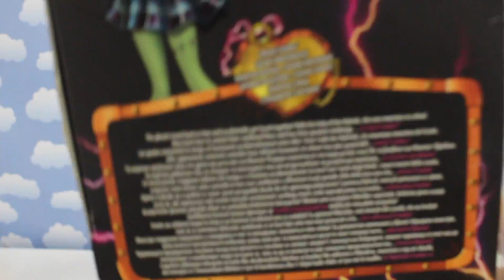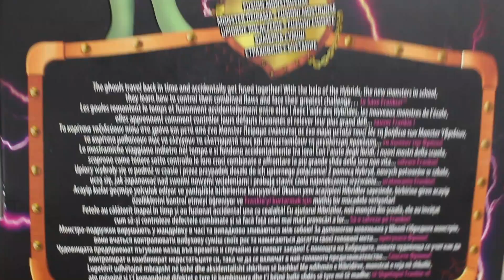Annemden Gizli Oyuncak Paketi Açtım Monster High Frankie Stein Bebeği - Bidünya Oyuncak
Merhaba arkadaşlarım; sizler için hazırladığım bu videoda…

► Harika kanatlar ile renk banyosu izle: youtu.be/KyMBDFB-S_M
► Yenilebilir slime nasıl yapılır izle: youtu.be/rGSjZGyGMG4
► Oyuncak Avı TV ile sürpriz yumurta açma izle: youtu.be/_ColFnEupK8

Videomu beğendiyseniz BEĞEN butonuna basmayı unutmayın. Eleştiri ve önerileriniz benim için çok önemli, yorum bölümünde sizleri bekliyor olacağım. Sizlere en kaliteli içeriği hazırlamak amacındayım bu yolda beni desteklerseniz motivasyonum ve heyecanım hiç tükenmeyecektir, dolayısıyla daha sık ve beğeneceğiniz videolar üretebileceğim.

Bidünya Oyuncak - Dobişko TV kanalında  yaş sınırı uygulaması olmayıp genel izleyici kitlesi yani "Herkes İzleyebilir" akıllı işareti uygulanır. Her yaştan izleyici için ürettiğim eğlenceli ve çocuklar için eğitici içerikler bulabilirsiniz.

Kullandığım montaj programı Final Cut Pro ve kullandığım kamera Canon D100. Hepinize iyi seyirler dilerim.